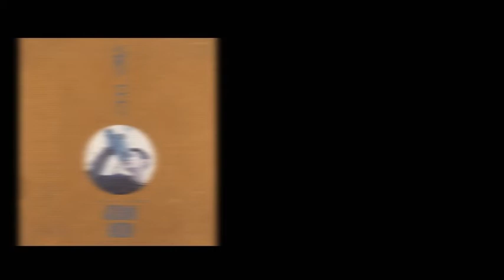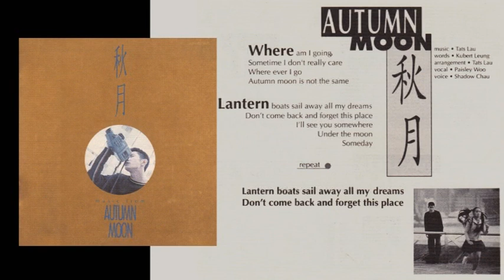秋月-- 香港電影"秋月 Autumn Moon"主題音樂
@1994 Sound Factory Co. Ltd
Words: Kubert Leung
Arrangement: Tats Lau
Vocal: Paisley Woo
Voice: Shadow Chau